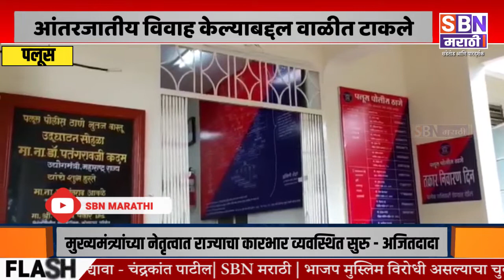PALUS | आंतरजातीय विवाह केलेल्या जोडप्यांवर बहिष्कार टाकणार्‍या जातपंचांवर गुन्हा दाखल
आंतरजातीय विवाह केलेल्या जोडप्यांवर सामाजिक बहिष्कार टाकणार्‍या नंदिवाले समाजातील जातपंचांवर सामाजिक बहिष्कार विरोधी कायद्यांतर्गत पलूस पोलीस ठाण्यात गुन्हा दाखल